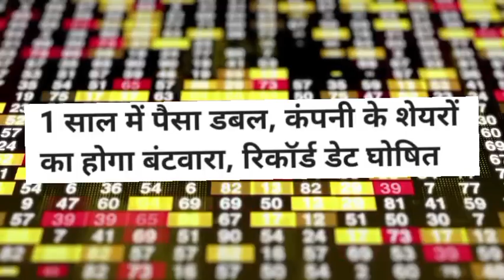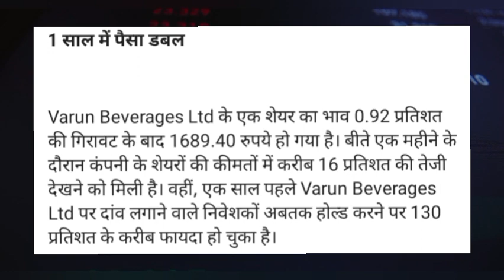Varun beverages share latest news today! Varun beverages share latest news! Varun beverages share